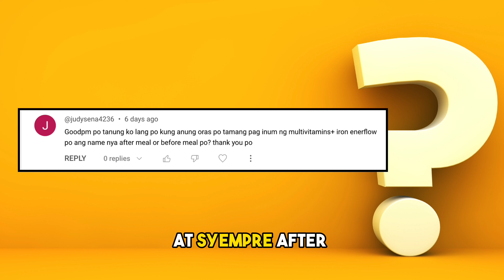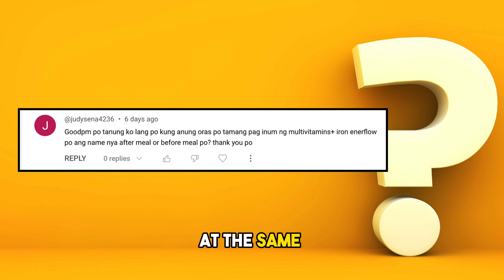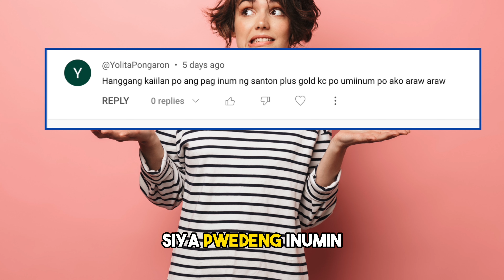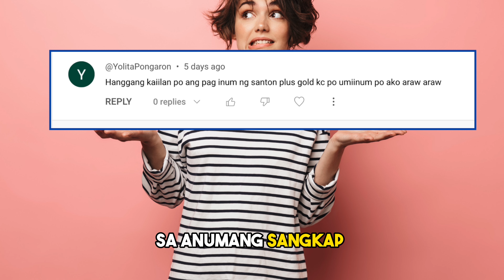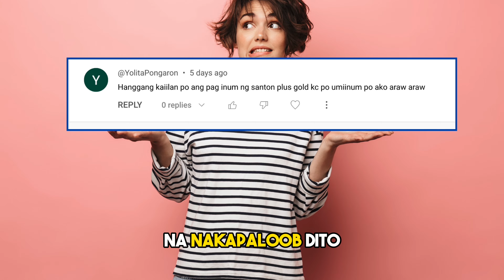KUKO, maaaring senyales kung mayroon tayong HEALTH ISSUES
Ang video na ito ay patungkol sa senyales na maaring may problema tayo sa ating kalusugan sa pamamagitan ng ating mga kuko. Panoorin para sa iba pang detalye!